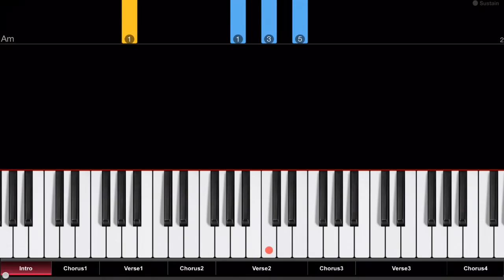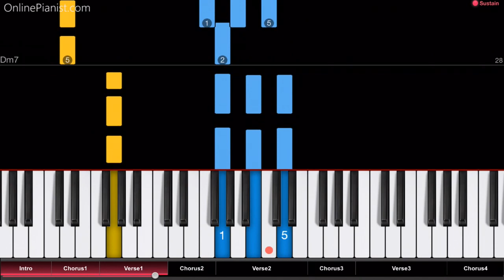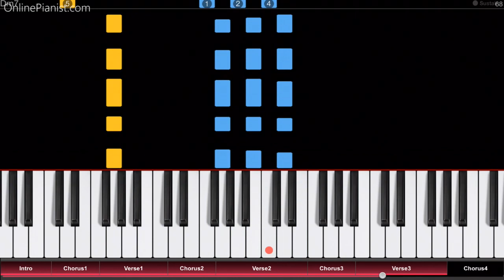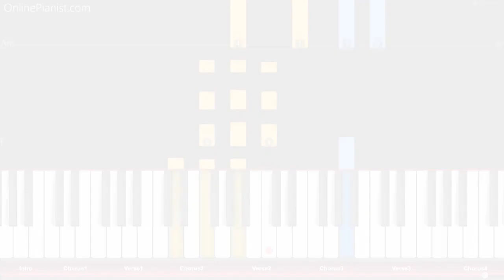XXXTENTACION & Lil Pump ft. Maluma & Swae Lee - Arms Around You - Piano Tutorial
How to play “Arms Around You” by XXXTentacion, Lil Pump (feat. Maluma & Swae Lee) on piano!
Listen to our “Arms Around You” piano cover and learn how to play it yourself with our piano lessons.
Check out the full piano tutorial for “Arms Around You”

"Arms Around You" is a song by XXXTentacion and Lil Pump, and was released as a posthumous collaboration in October 2018. The song features vocals by Swae Lee and Maluma.

The song was created after XXX's death - Lil Pump reached out to his family and built this song with what they gave him. What better way to remember this great artist?

In the OnlinePianist app, you can find piano tutorials for more songs by XXXTentacion (such as “changes”, “Jocelyn Flores” and “SAD!”), Lil Peep and Maluma, as well as countless other rap and hip hop songs (from Eminem to Dr. Dre, from Drake to Kendrick Lamar) - check it out